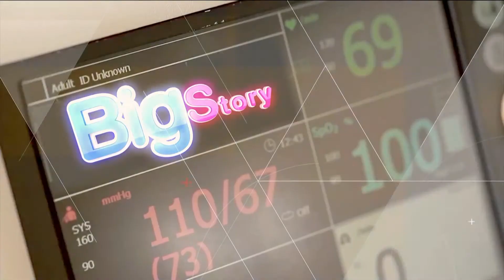เมื่อลูกป่วยสิ่งสำคัญที่สุดคือ "กำลังใจ”ไม่ใช่การประชด : พบหมอรามา ช่วง Rama Update 29 มิ.ย.60 (1/5)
Rama Update
เมื่อลูกป่วยสิ่งสำคัญที่สุดคือ “กำลังใจ” ไม่ใช่การประชดชีวิต
จากกรณีข่าว สะเทือนใจ พ่อขุดหลุมพาลูกสาว “ป่วยธาลัสซีเมีย” นอนปรับตัวล่วงหน้าก่อนหมดลม

อ.พญ.จิราภรณ์  อรุณากูร

ออกอากาศเมื่อวันที่ 29 มิถุนายน พ.ศ.2560